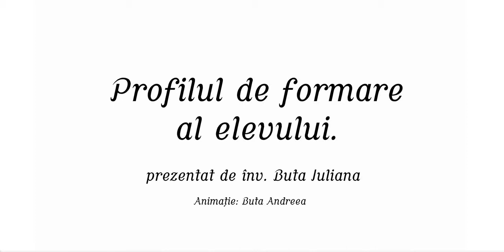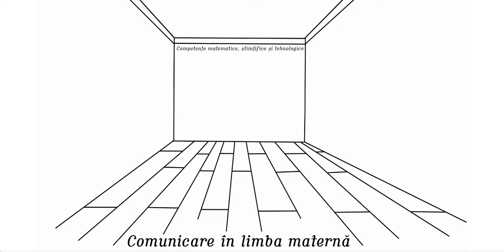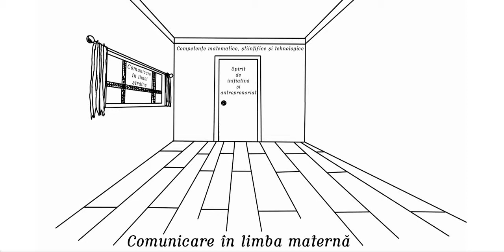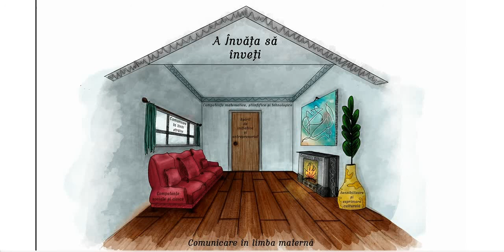Profilul de formare al elevului Iuliana Buta